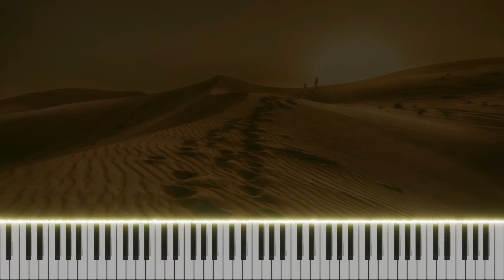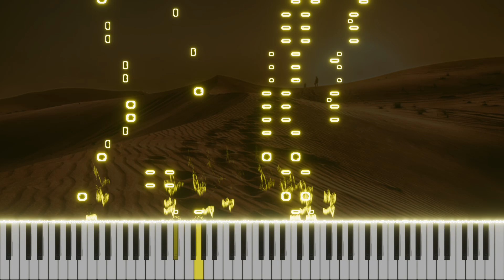The Desert Merchant (Piano Solo)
Original Composition by me.